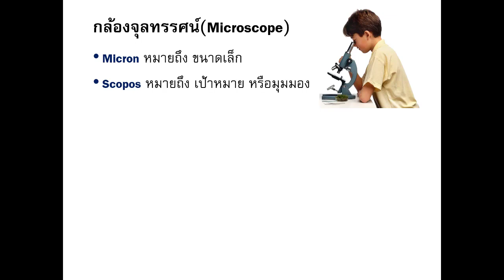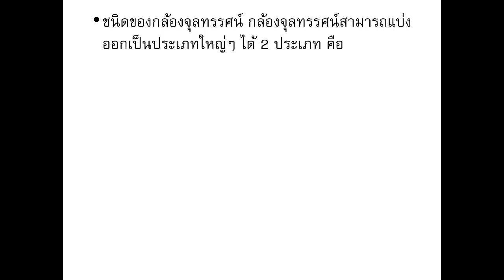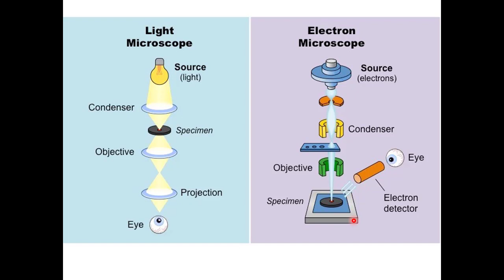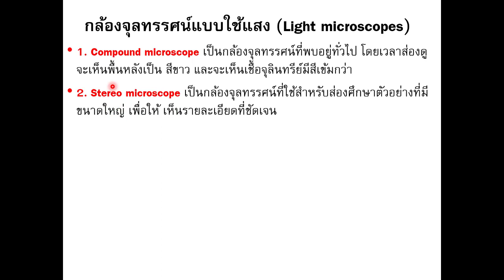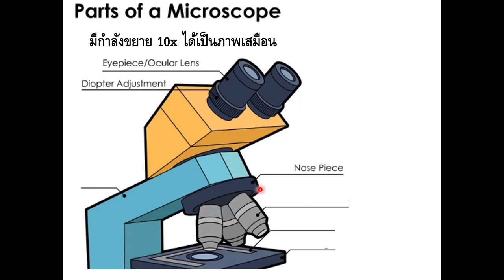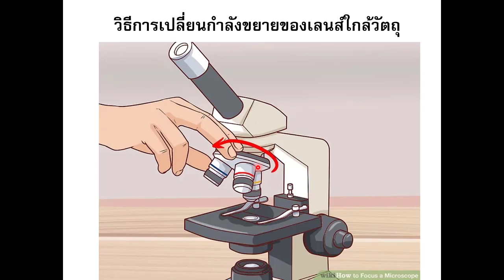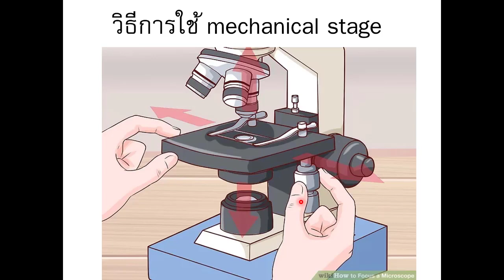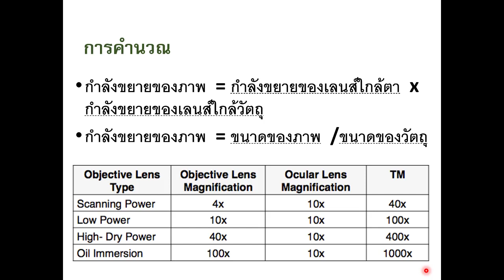กล้องจุลทรรศน์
จัดทำเพื่อนักเรียนสวนกุหลาบวิทยาลัยระดับชั้นม1และบุคคลที่สนใจ